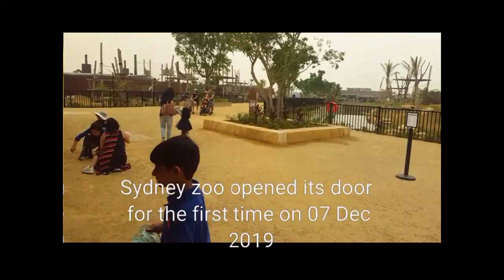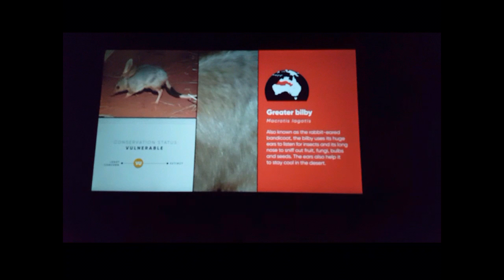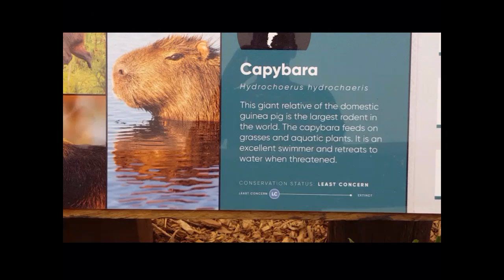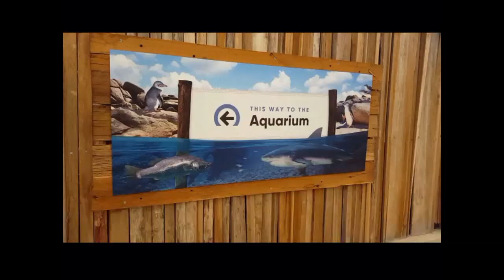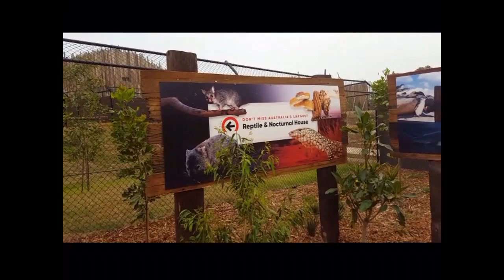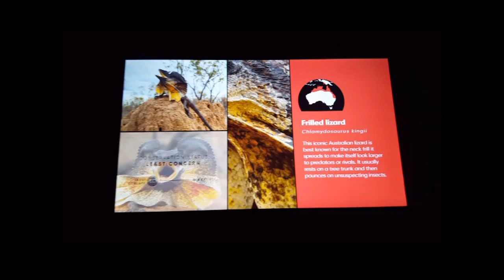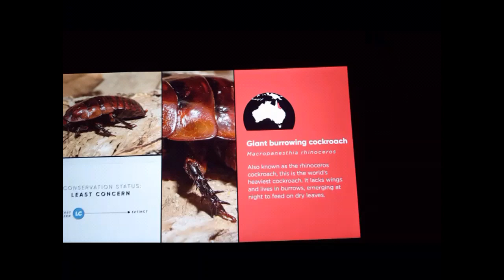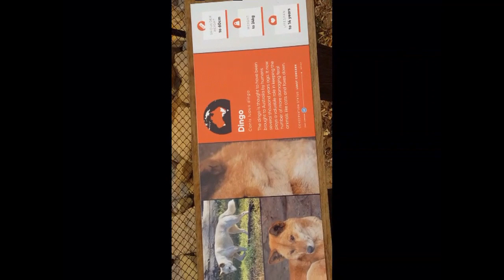Sydney Zoo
A tour of Sydney zoo which just opened its door for the first time on 07 DEC 2019 we tried show you almost all the animals we hope you Enjoy the video. please forgive us for  any short comings.